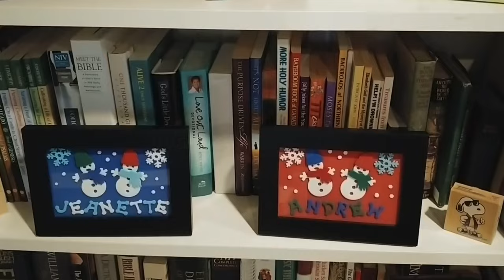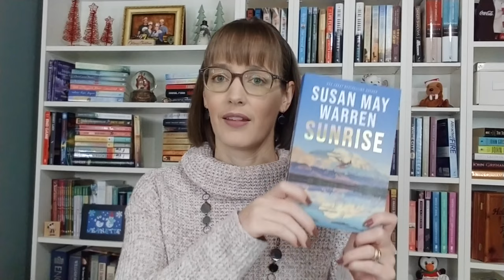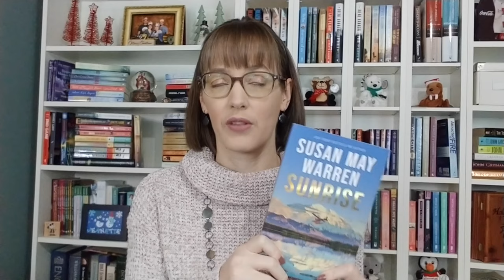Bookmas Day 11 | 2022 New Releases To Read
For Day 11 I am looking back at the books there were released in 2022 that I haven’t yet read but hope to read in 2023.

Books Mentioned:
Sunrise by Susan May Warren
Sunburst by Susan May Warren
Sundown by Susan May Warren
Malicious Intent by Lynn H. Blackburn
Sea Glass Cottage by Irene Hannon
Relative Justice by Robert Whitlow
Turn to Me by Becky Wade
I’ll Be Seeing You by Robin Lee Hatcher
The Deadly Shallows by Dani Pettrey